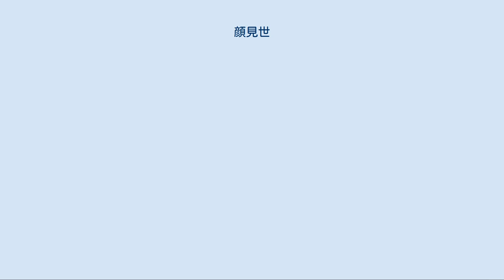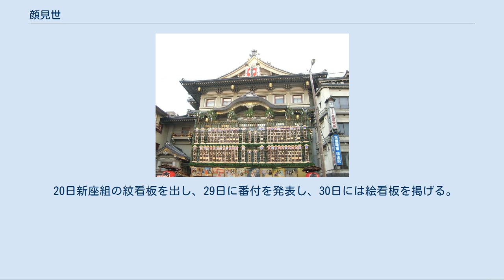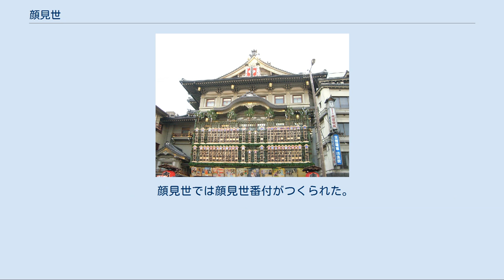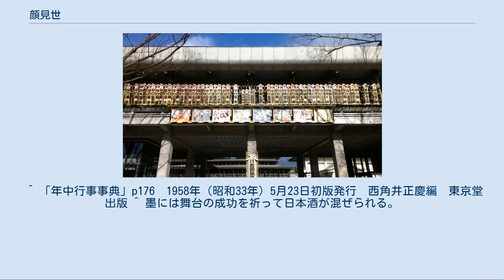顔見世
京都南座, 役者の名前を勘亭流で書いた「まねき」看板, 2007年11月25日撮影 歌川廣重・三代目歌川豐國 画『江戸自慢三十六興 猿若街顏見せ』 ロームシアター京都,『顔見世』「まねき」看板,2017年12月13日撮影 顔見世（かおみせ）は、歌舞伎で、1年に1回、役者の交代のあと、新規の顔ぶれで行う最初の興行のことである。
江戸時代、劇場の役者の雇用契約は満1箇年であり、11月から翌年10月までが1期間であった。
したがって役者の顔ぶれは11月に変わり、その一座を観客にみせ、発表するのが顔見世であった。
 歌舞伎興行において最も重要な年中行事とされる。
 現在も11月(歌舞伎座)か12月（10月(御園座)のところもある）に全国の劇場（芝居小屋）で行われるが、なかでも京都南座の12月顔見世公演は、最も歴史が古いことで有名で、劇場正面には役者の名前が勘亭流で書かれた「まねき」と呼ばれる木の看板が掲げられ、京都の年末の風物詩となっている。
(まねきが掲げられるのは、南座と御園座で、歌舞伎座は掲げられない。
） その起源は明らかではないが、上方においては村山又兵衛にはじまり、初代嵐三右衛門が1年間の興行の順序、期間、式例などをさだめ、江戸においては中村勘三郎が万治年間に四季に応じた狂言を選ぶことにしたという。
 京都、江戸、大坂ともに万治、寛文には顔見世がほぼ確立したらしい。
その後、約200年間にわたって踏襲された興行である。
 ただし正月に顔見世が行われたこともあり、嘉永2年11月に四代目中村歌右衛門が苦境にある江戸市村座を救うべく役者交代の時期を翌春にのばしたのが因であった。
 顔見世による集客は徐々に難しくなったらしく、大坂では顔見世の趣向は嘉永以前から失われ、「てうち」という式例が12月に行われていたが、それも幕末に絶えた。
その後も様々なかたちで顔見世の名称で興行が行われたが、かならずしも古格を残し伝えるものではないという。
 顔見世の式例は、江戸では三座の幹部が集まり、夏に来年の役者の割り振りの予定をたて、9月に決定する。
9月12日「世界定め」といい、顔見世狂言をさだめる式を行う。
これははじめは主作者の、のちに太夫元（座元）の宅で、天明ころからは楽屋の三階や、芝居茶屋でも行われた。
 10月17日「寄初（よりぞ）め」といい、新一座の役者全員が最初の顔合わせを行ない、劇場前の櫓下、舞台、楽屋の3階で勢揃いして手打ちを行ない、式場では頭取の発声で囃子方の四海波の謡がはじまり、太夫元から座頭、書き出しの役者と順次盃事があり、主作者が顔見世狂言の名題を読み上げ、二枚目が役割を読んだ。
こののち酒宴となり、ふたたび手打ちがあって式は終わった。
 20日新座組の紋看板を出し、29日に番付を発表し、30日には絵看板を掲げる。
こうして11月1日吉例顔見世興行の初日を迎える。
初日は主な関係者は裃姿で訪問しあい、「おめでたう」とあいさつをし、正月のような賑わいを呈したという。
 劇場では七つ時（午前4時）に一番太鼓をいれ、二番太鼓を打ち上げて「翁渡し」（式三番）を舞い、脇狂言、本狂言となる。
顔見世狂言は、新作に限定され、一定の様式が守られた。
 中期以後の江戸では一番目（時代狂言）と二番目（世話狂言）に分かれ、二番目も終わりには時代狂言に戻る仕組みであった。
一番目の三建目（みたてめ。序幕）には荒事の暫があり、その返し（次幕）にはダンマリがあり、四建目には所作事がつき、大詰には金襖が用いられた御殿の場があり、謀反人の見出されがあり、二番目の世話場には雪をふらせ、引っ越し騒ぎ、夫婦喧嘩のような滑稽があり、大切には所作事がつく、というのがおおよその段取りであり、初冬の観客の心が浮き立つような賑やかな華やかな内容が選ばれた。
 顔見世狂言の所作事には「戻り駕」「関の扉」「犬神」「道成寺」など優れたものが多かった。
顔見世興行はたいてい10日間ほどの短期で、次に出す狂言を「二の替り狂言」といい、このほうに重きが置かれていた。
 顔見世では顔見世番付がつくられた。
これは極（きまり）番付ともいった。
櫓下番付、辻番付という大版1枚刷りのものと形状はおなじであるが、上段には定紋を打った櫓幕を描き、その周囲に座元、役者、作者などの名をいっていの位置に配して書き、下段には座頭を中心に立女形を左方に、敵役を右方に全役者をそれぞれ相当の位置に配して絵姿を描いたものである。
この位置を定めるのは主作者と座元との責任であり、しばしば物議を醸したので、苦心を要したという。...